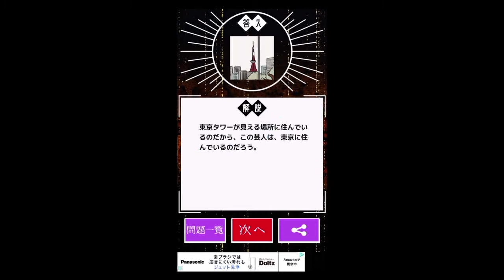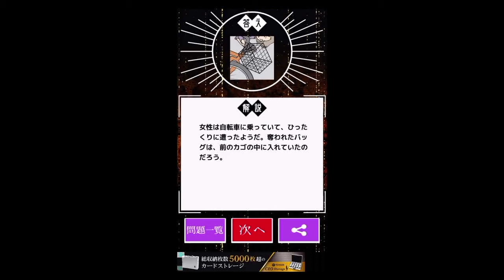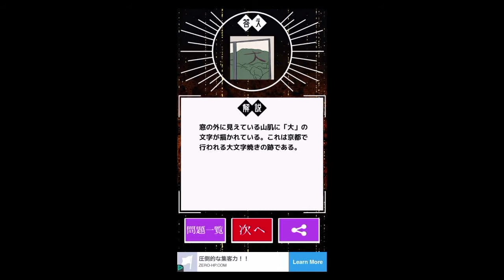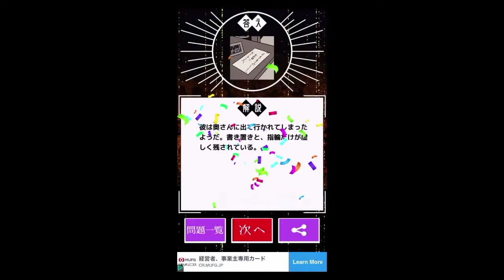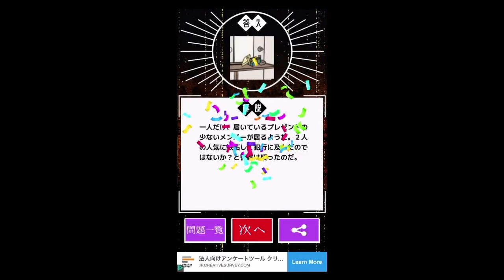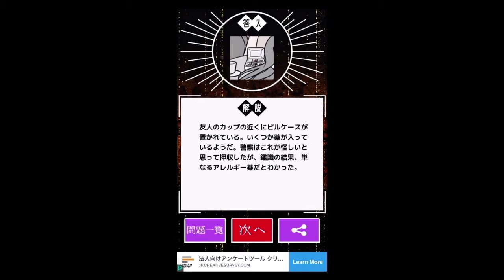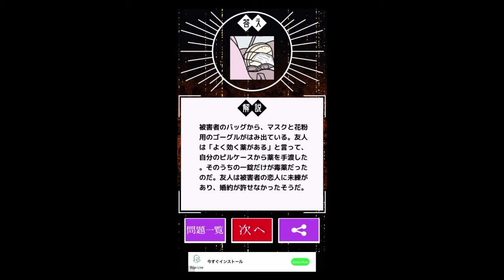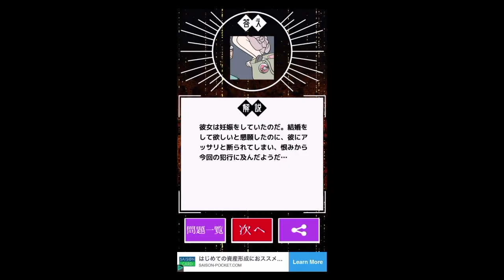ここにきて衝撃の事実 りょーまの実況中継 [世にも奇妙の推理ゲーム]